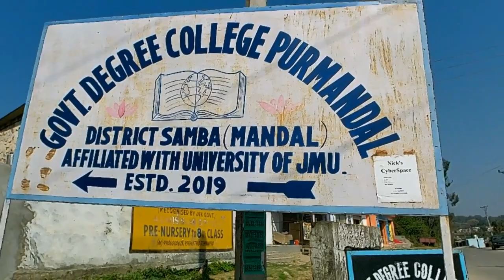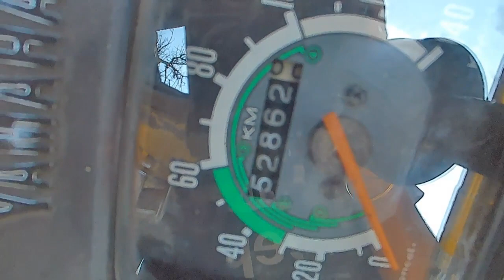sunday off road explore jammu interior Mandal.khatharbrahmana to keuli thanks to arjun & vishal Ep1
sunday off road explore jammu interior Mandal.khatharbrahmana to keuli special thanks to arjun & vishal for guide me Ep1
Today route home to ,chowadhi,khara,khathar brahmana,mandal keuli,gujjar nallah,sandhi,dagar,khanna chhargal,mela,bathindi view point,narwal & back home tolal distance covered 66km